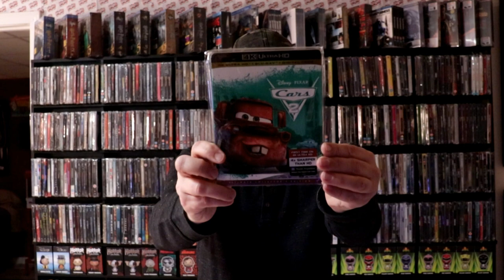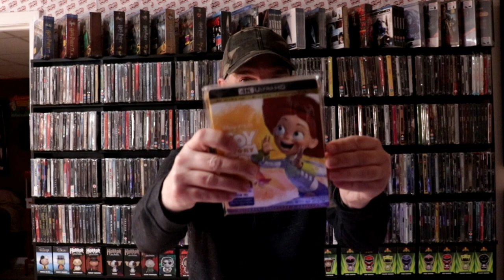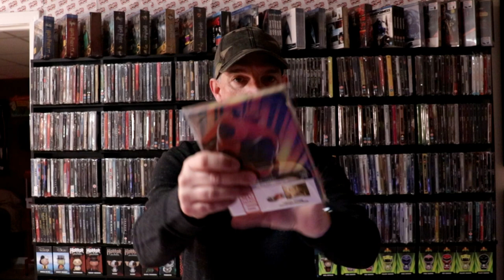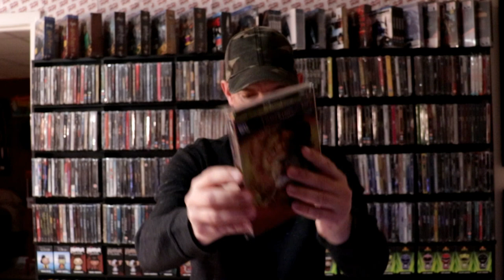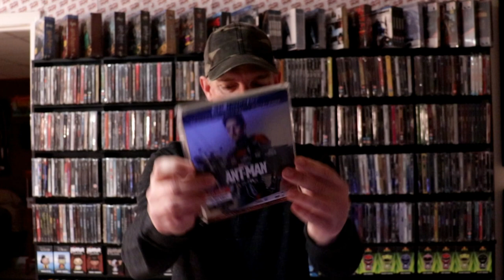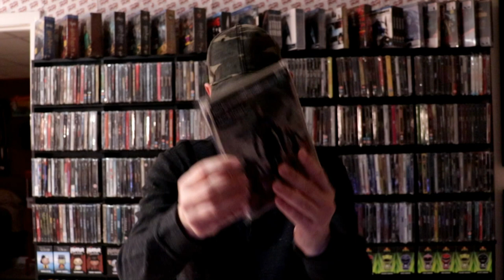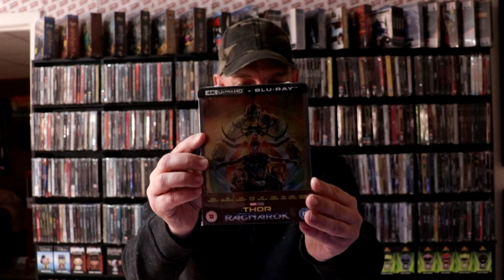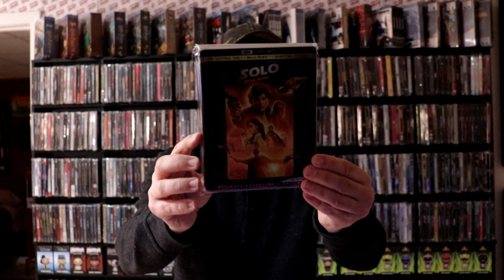My Complete Disney · Pixar · Marvel Cinematic Universe · Star Wars 4K Ultra HD Blu-ray Collection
Check out my complete Disney · Pixar · Marvel Cinematic Universe · Star Wars 4K Ultra HD Blu-ray Collection!

These are the bags I use to protect my Steelbooks and Slipcovers: